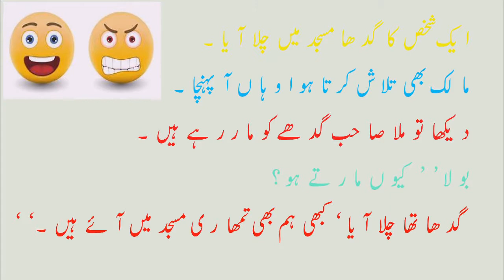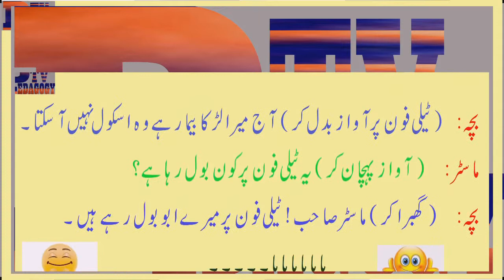joke of the year in urdu | Funniest Jokes Urdu, Hindi and Punjabi | Urdu Lateefy 2018 | Best jokes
we present for you funny video on every Sunday.
Must watch and keep smiling.
Have a nice day.
presented by Pedagogy TV